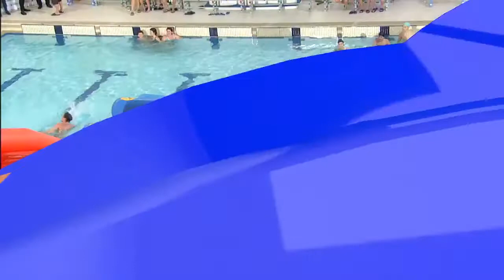Надувная полоса препятствий. Водная горка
В видеоролике представлены надувные аттракционы TimeTrial, которые можно приобрести на сайте

Надувной аттракцион "Полоса препятствий" от TimeTrial идеально подходит для проведения этапов командных соревнований на любом тимбилдинге или спортивном празднике.

"Полоса препятствий" придаст любому конкурсу динамики и зрелищности. Гости мероприятия с азартом устремятся к преодолению преград!